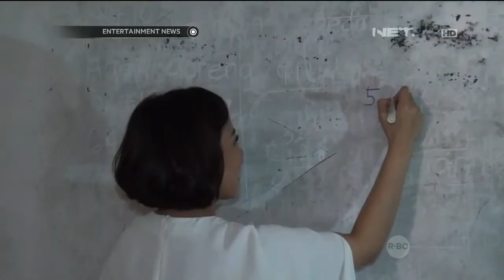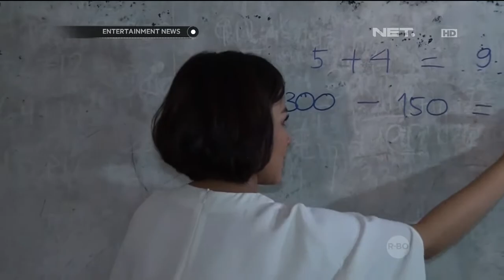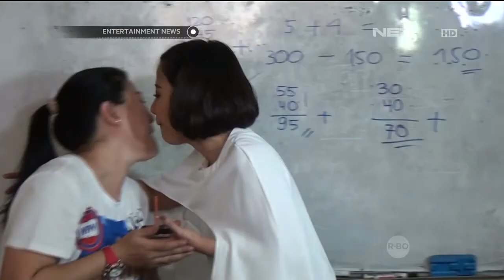Astrid memilih merayakan ultahnya ke-33 di rumah singgah